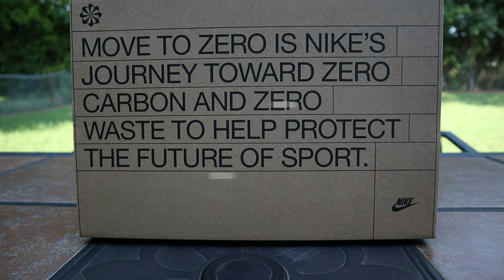Air Max 97 “Cork Obsidian” Review and On Feet